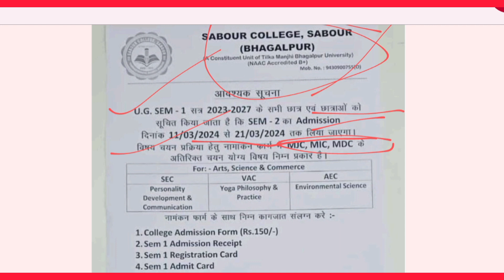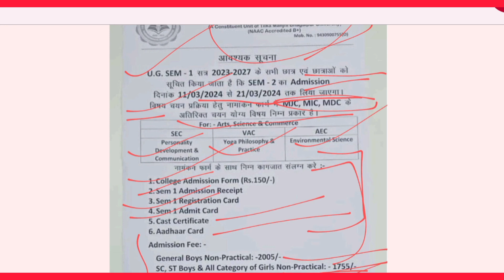Sabour कॉलेज Bhagalpur || Semester 2 एडमिशन शुरू हुआ || Admission starts ✨🎓🔥👈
Tilka manjhi University